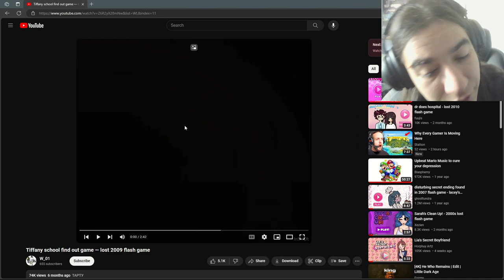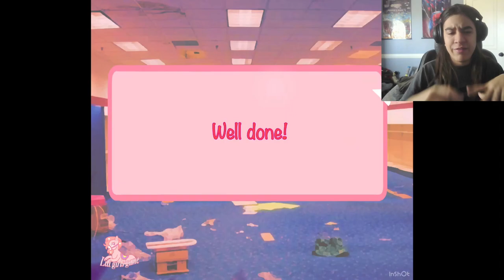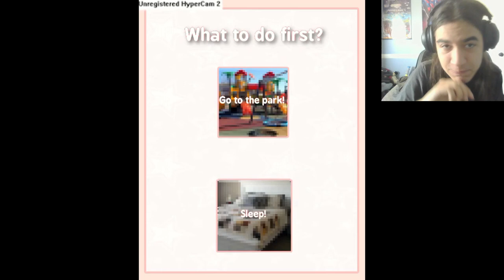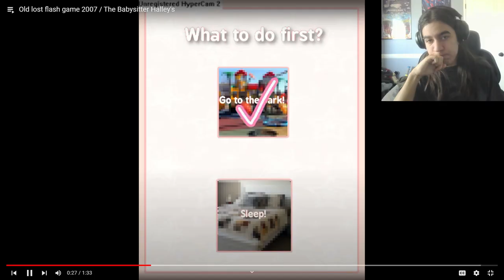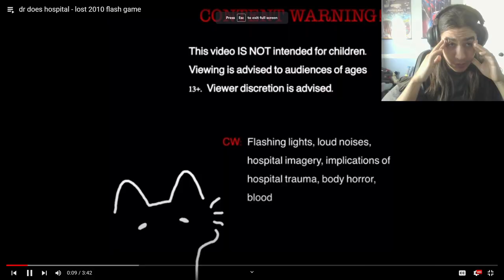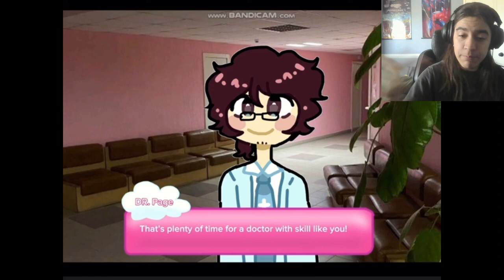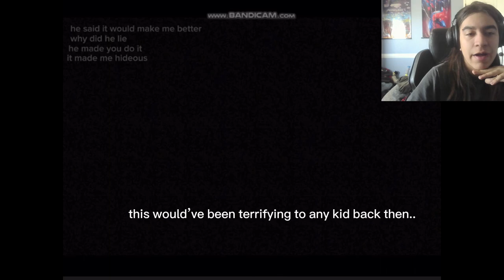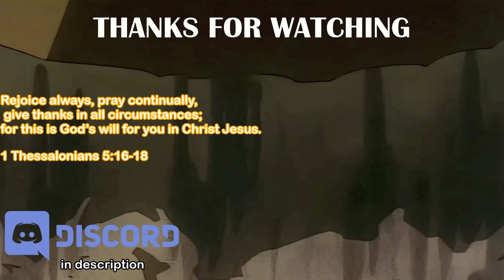3 flash horror videos that make me vomit 🤢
YOOO NEW FLASH HORROR VIDEO!!! ITS TIME TO MAKE TONS OF VIEWS!!

But with all seriousness I hope y’all enjoy this one. If you guys got any videos to recommend me to react to just comment the name and I’ll try to react to it 👍
 Original creators